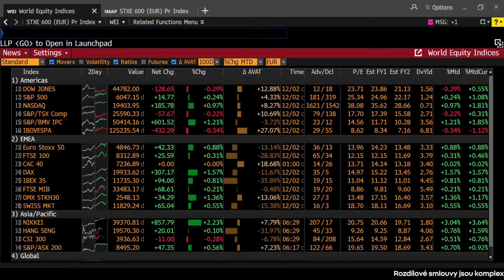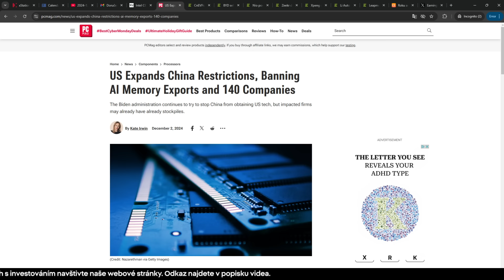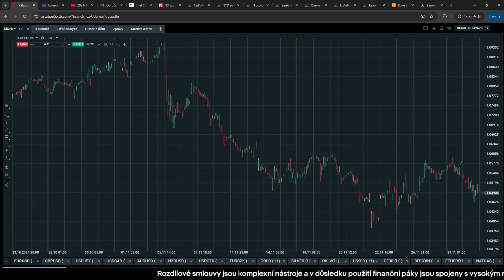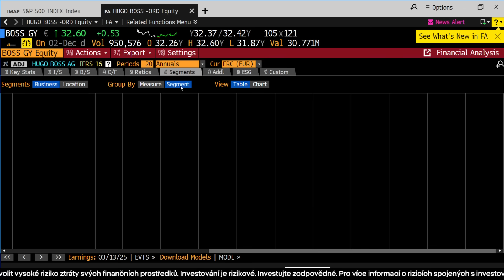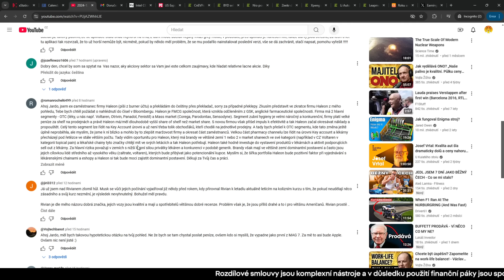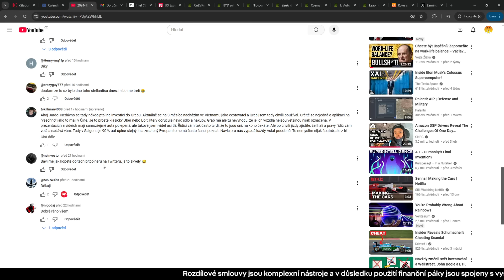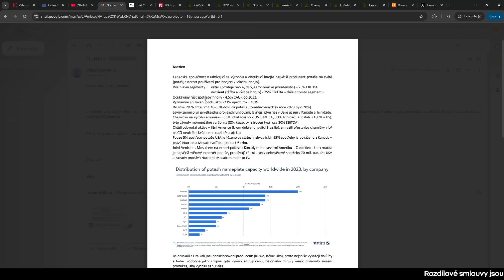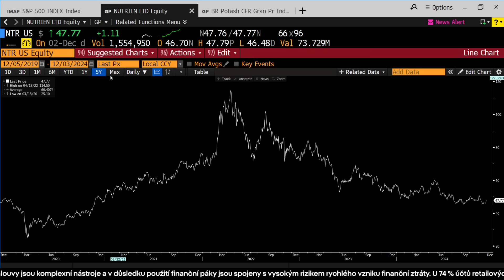2024-12-03: Konec Gelsingera v Intelu, prodeje NEV v Číně a další nákupy MSTR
3️⃣5️⃣0️⃣+ ETF z celého světa

00:00 Úvod
00:25 Intel, zákaz prodejů HBM pamětí do Číny, prodeje NEV v Číně, nákupy Microstrategy
15:34 Pár dotazů a komentů
18:08 Hugo Boss
21:50 Příležitosti na trhu
23:50 Haleon
33:25 Pár dotazů a komentů
35:48 Allot
39:47 Nutrien